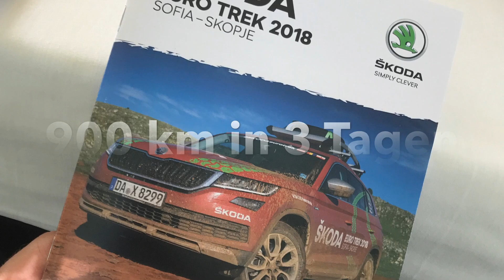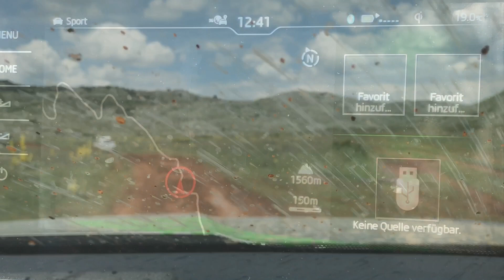2018 ŠKODA EuroTrek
900 Km Offroad mit dem Skoda Koadiaq 2.0 TDI durch Bulgarien und Mazedonien.